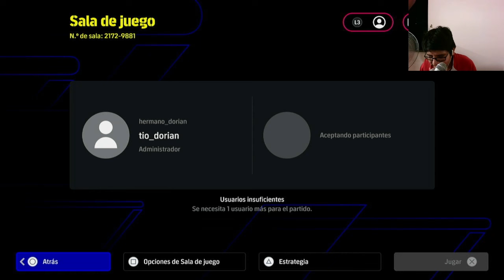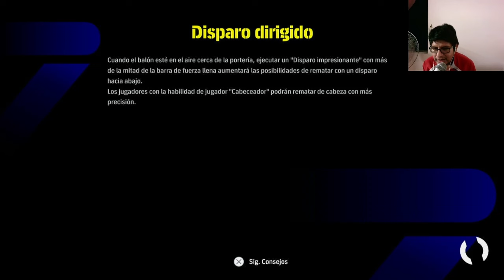Famoso streamer, me da la bienvenida a play goleandome 5-0 , Dorian VS Kodystrove